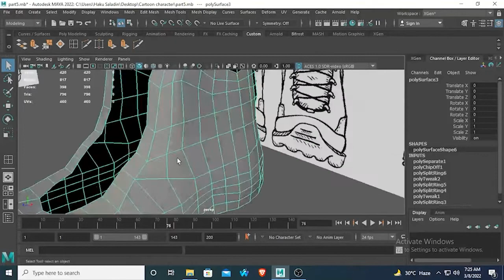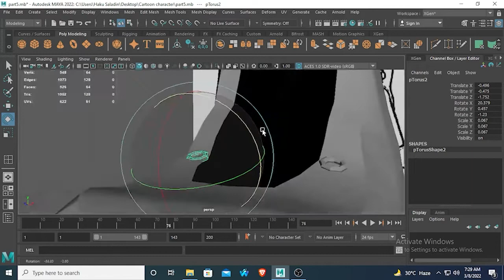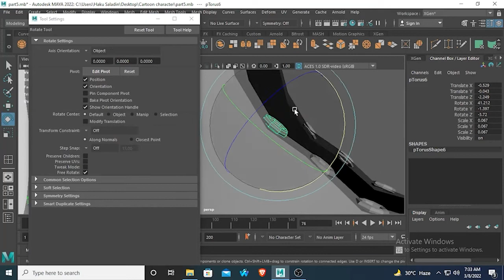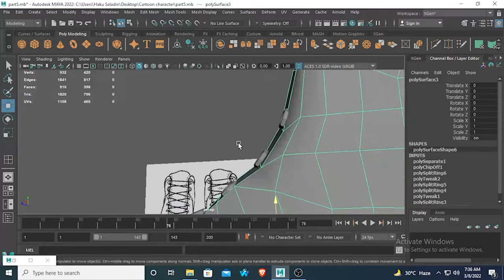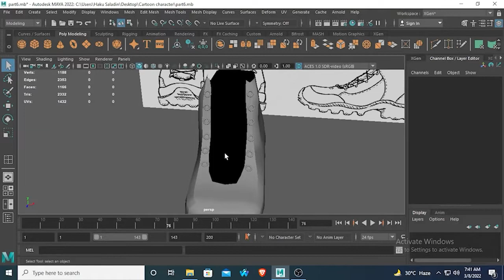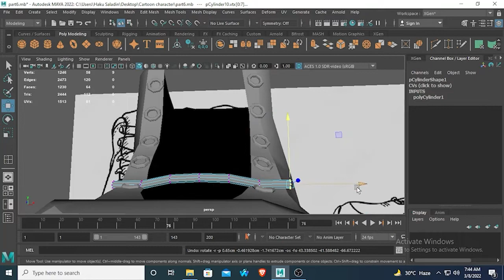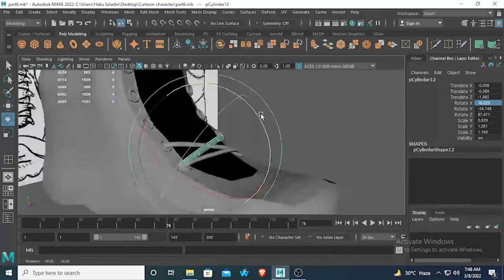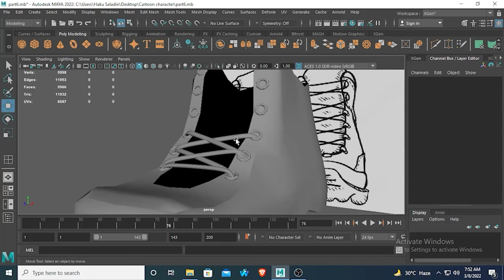Modeling shoe of a cartoon character | part-3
Hello viewers

In this video I am going to show you how you can model the shoe of a cartoon character in Autodesk Maya.
This is a beginner character shoe modelling tutorial and in this beginner character shoe modelling tutorial I will show you the easiest way to create a 3d cartoon character's shoe in Maya. If you want to know how to 3d model a  shoe in Maya this video will be helpful to you. This video is mainly focused on basic blocking of shoe and has three parts and this is the third part.